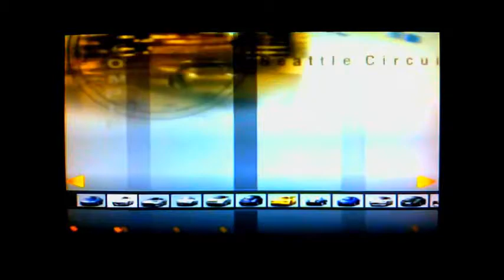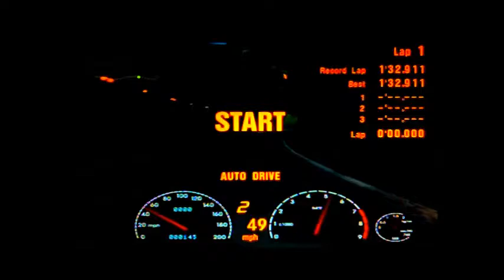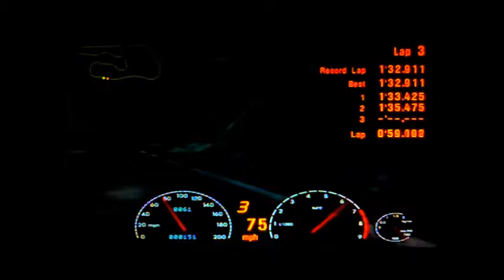[Gran Turismo 3] live Drifting [Drift Kings]